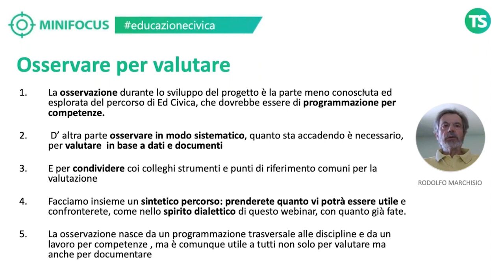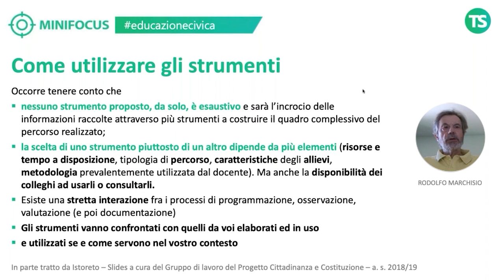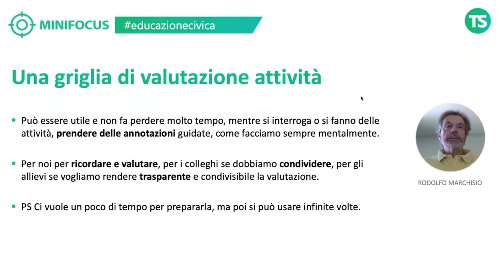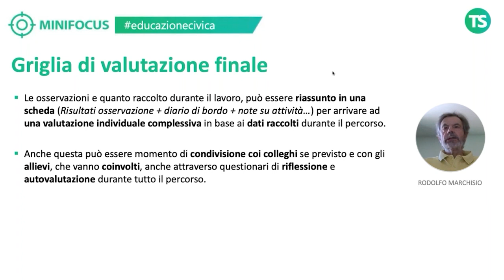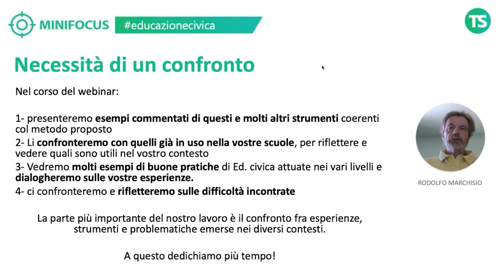L'osservazione nella valutazione dell'Ed.civica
PROGRAMMARE E VALUTARE LE ATTIVITÀ DI EDUCAZIONE CIVICA
Progettare, osservare, valutare percorsi per competenze di cittadinanza e cittadinanza digitale

Formatore: Rodolfo Marchisio

Saranno svolti 3 incontri di 2 ore ciascuno per un totale di 6 ore di formazione
Giovedì 8 settembre 2022 – Dalle 16.00 alle 18.00
Giovedì 15 settembre 2022 – Dalle 16.00 alle 18.00
Giovedì 22 settembre 2022 – Dalle 16.00 alle 18.00